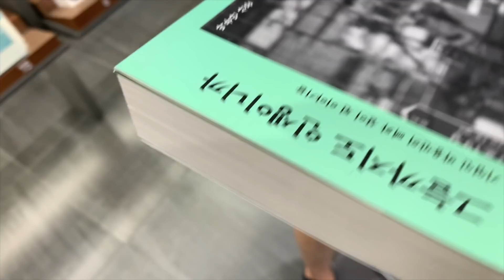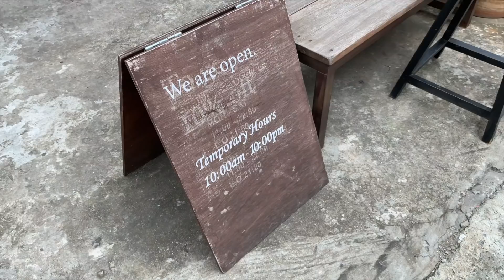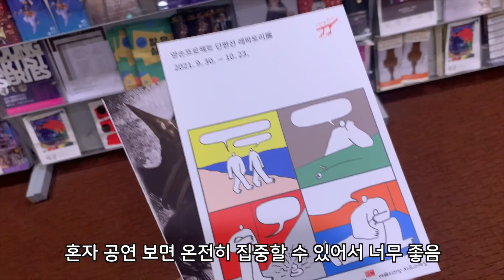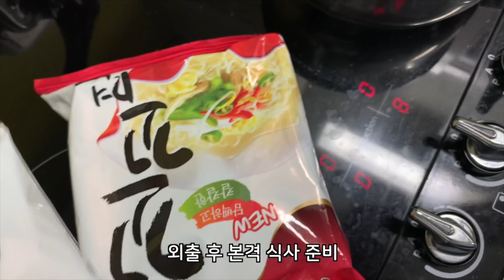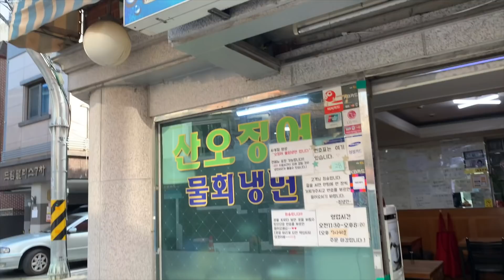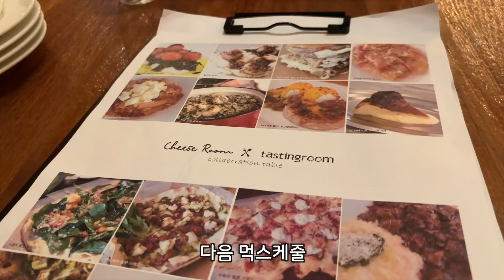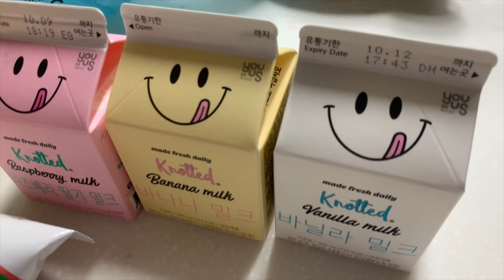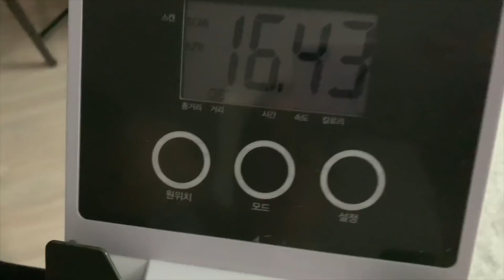면 좋아해?🍜 먹방 브이로그 꼬꼬면 오징어물회냉면 4B베이글 LA갈비 시금치플레이트 레드벨벳크럼블 프렌치롤+라꽁버터 ㅣ카페ㅣ냉털ㅣ엄마밥(바지락초무침,꽃게탕,아구찜) VLOG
면 좋아해?🍜 먹방 브이로그
꼬꼬면 ㅣ오징어물회냉면(최냉면) ㅣ4B베이글ㅣ  LA갈비+겉절이ㅣ치즈룸(시금치플레이트,문어리조또,치즈케이크) 레드벨벳크럼블(렛어탯)  ㅣ프렌치롤+라꽁버터 ㅣ카페(마일드스톤,틸)ㅣ냉털(사과떡볶이,펜네파스타,샐러드,홍국식빵)ㅣ엄마밥(바지락초무침,꽃게탕,아구찜)

4-8
필하 🤚🏼
즐 주말 보내고 계세요? ㅎㅎㅎ
현생 열심히 살고 어제오늘 마무리해서 뿅~ 왔습니다 왔어요 ㅎㅎㅎ
컷편집해 놓은 게 1시간이 훨씬 넘어서 마무리하다가 너무 늦어질까 봐
일단 좀 잘라서 왔어요~
그래서 이번 주에 하나 더 바아로 ㅎㅎㅎ 찾아오겠습니다앙
편하게 함께해주소서☺️

이전부터 함께해 주시는 필링쓰~ 새로 오신 필링쓰~ 에블바리 땡큐베리 감사뿅입니다😍